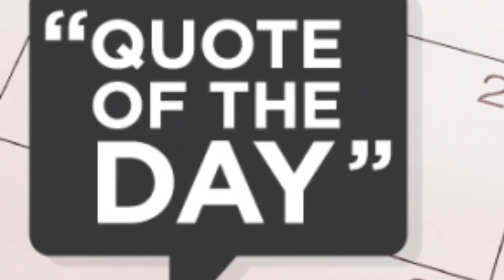Bulldog News 10-28-16